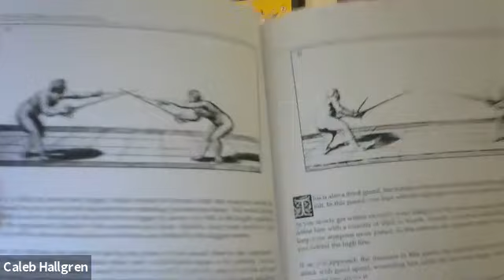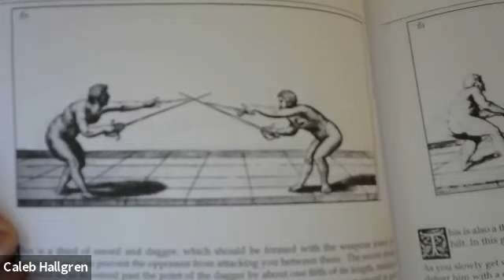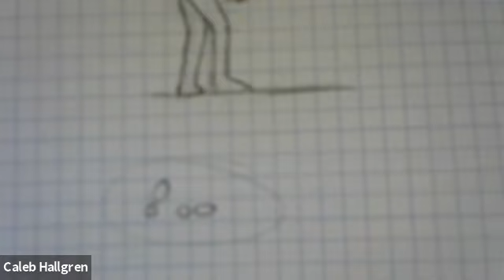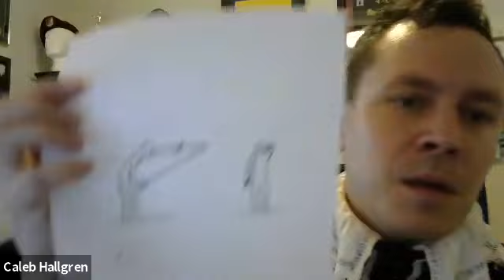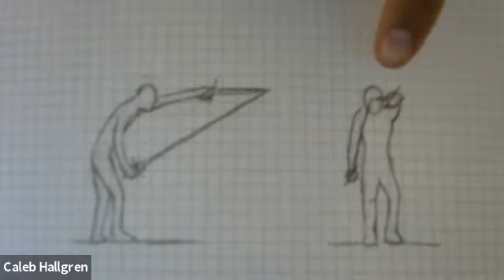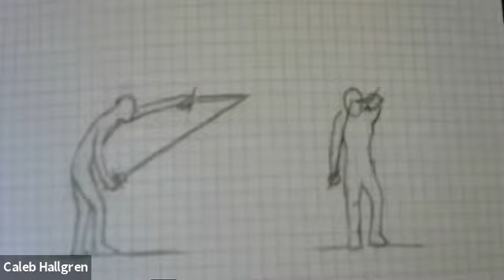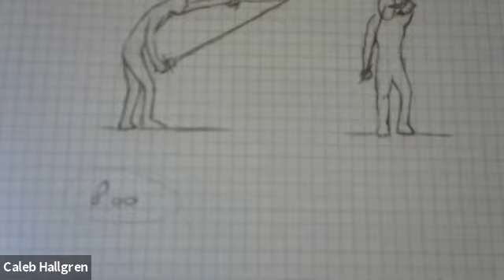Julien's Intro to Swetnam Rapier and Dagger PIYB2020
This is the Zoom meeting of Joseph Swetnam's Introduction to Rapier and Dagger as taught by Don Julien de la Fontaine of Atlantia for the SCA virtual event "Pennsic In Your Backyard" on 8 August 2020.